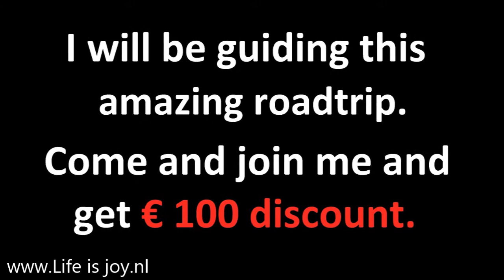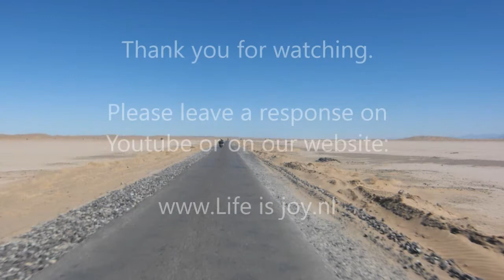Himalaya roadtrip 04 Kangla Jal beautiful road carved in sandstone formations Enfiel motorbikes LV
Kangla Jal beautiful road in spectacular sandstone

Kangla Jal 4878 mtr
connecting Miyar to Zanskar valley
beautiful road carved into rocks
spectacular sandstone formations
crossing unpredictable Miyar river
arriving in tented camp Pang (4800)
refueling bikes with spare petrol
night sleep on hard concrete bench

Hectic capital New Delhi
1.5 km2 area with 25 million people
main bazar: center of the city
monsoon season July to September
metro: 160 stations and Airport link
Connaught Place: modern centre
Palika Bazar underground market
ND railway station: daily 350 trains

Rohtang pass 3980m road of corpses
Rohtang translated: road of corpses
one of BBC "Most dangerous roads"
after the treeline tarmac deteriorates
summit 3980 mtr; cold and windy
north side mostly unpaved road
manual roadwork on every corner
passport checkpoint in the valley
last petrol station for next 3 days
high altitude acclimation day in Keylong

Baralacha pass 4850m
translated: The pass of many roads
known for many streams of meltwater
but south side mainly perfect tarmac
ZingzingBar: tea stop just before summit
top 4850 meters easy accessible
north side mostly unpaved
Suraj Tal Lake summer 2016 empty
ending this pass just before Sarchu

Tso Kar world highest/deepest salt lake
hidden behind a sandy steppe
a completely isolated Tented Camp
with clean toilets and a canteen
even a pet (goat) is on site
one km ride/walk: Tso Kar lake
world highest/deepest salt lake
local nomads smuggling salt to Tibet
evening meal of course with local salt

city Leh India
green oasis by the Indus River
former capital of kingdom Ladakh
nice backpackers street: Changspa rd
with delicious english fresh bakery
4 km to interesting war museum
Shanti stupa: Japanese Peace pagoda
beautiful faces at Buddhist meeting

Lamayuru Gompa
from Leh along the Indus river
detour via beautiful Lamayuru loops
views/colors changing every minute
rock coloring by minerals and sun
Ladakh oldest gompa with 150 monks

Khardung La World highest rideable pass
up to permit control perfect tarmac
innerline permit necessary for  access
second part only unpaved / gravel
breathtaking views at every corner
bumpy road with deep ravines
top highest drivable pass in the world

entrance: every year  8 million visitors
first glimpse through the rain
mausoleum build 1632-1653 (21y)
42-acre with mosque and guest house
final restplace Shah Jahan and his wife

nightbus to Himalayan mountains
Manali gateway to the high Himalayas
pick up our Royal Enfield Bullet 500cc
heavy monsoon rain shower (July-Sept)
start Himalaya crossing: Rohtang pass
BBC World most dangerous road
also gateway to a mountain odyssey
roads built with old-fashion handwork
north Rohtang pass mostly unpaved
high altitude acclimation day @ 3500m
visiting famous Lahaul Kardang Gompa
climbing unpredictable Baralacha Pass
always time for cup of black/ginger tea
north side pass heading to Ladakh
always facing dust and black smoke
lunch stop: spicy Maggie noodles
first 5059 pass, entering the 5000+ club
spectacular rocks/cliffs along Kangla Jal
More planes: 40km flat road at 4800mtr
always basic but warm welcome
overnight camp at 4500 mtr altitude
world second highest pass: Taglang
prayer stones in colorful Upshi valley
rest/laundry day in Ladakh capital Leh
magical isolated road to Lamayuru
top of the roadtrip; climbing Khardung
world highest pass: 5602 mtr (5,6 km!)

Tags: Hectic capital New Delhi main bazar center monsoon season metro stations Airport link Connaught Place Palika Bazar underground market railway station trains Rohtang pass corpses BBC "Most dangerous roads" tarmac deteriorates summit manual roadwork passport checkpoint valley petrol station high altitude acclimation day Keylong Baralacha pass pass of many roads meltwater perfect ZingzingBar unpaved Suraj Tal Lake Sarchu Kangla Jal Miyar Zanskar valley beautiful road carved into rocks spectacular sandstone formations unpredictable Miyar river tented camp Pang refueling bikes spare petrol Tso Kar world highest/deepest salt lake hidden sandy steppe completely isolated Tented Camp Tso Kar lake highest deepest salt lake nomads smuggling salt Tibet city Leh India oasis Indus River former capital kingdom Ladakh backpackers street Changspa road delicious english fresh bakery war museum Shanti stupa Japanese Peace pagoda faces Buddhist Lamayuru Gompa Leh Indus river detour Lamayuru loops rock coloring minerals sun Ladakh oldest gompa monks Khardung La World highest rideable pass permit control innerline permit necessary unpaved gravel breathtaking views bumpy road deep ravines top highest drivable pass in the world Taj Mahal